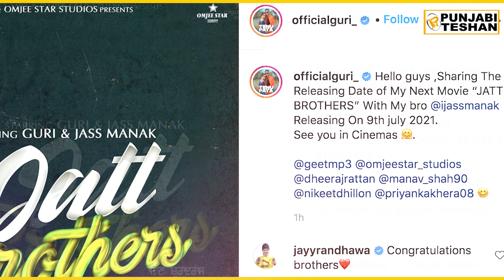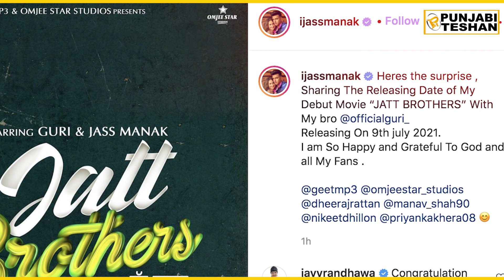Jatt Brothers Punjabi Movie | Guri | Jass Manak | Niket Dhillon | Priyanka Khera | Trailer | Date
Jatt Brothers | Guri | Jass Manak | Niket Dhillon | Priyanka Khera | Punjabi Movie | Trailer | Date

Voice :- KB Brar